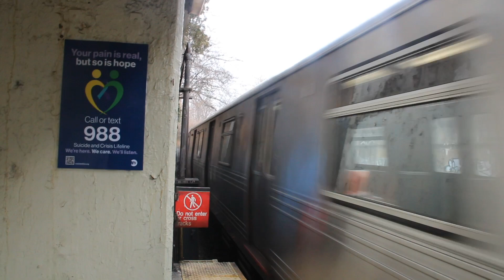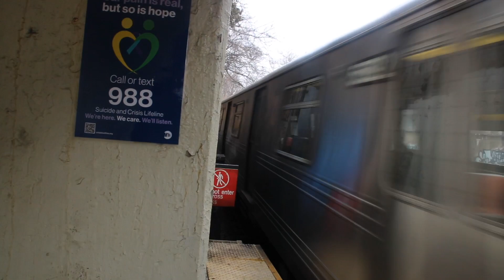Beverly Road Railfanning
Timecodes
0:00-Intro
0:36-Beverly Road Railfanning
22:30-Thanks for watching!